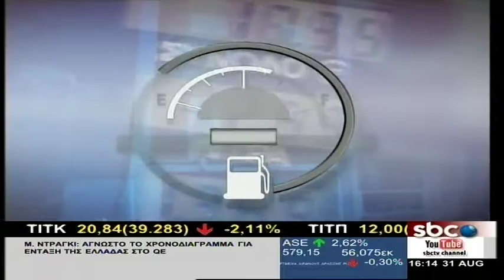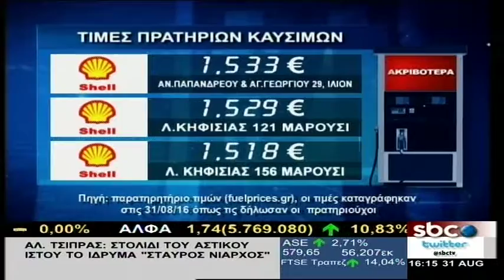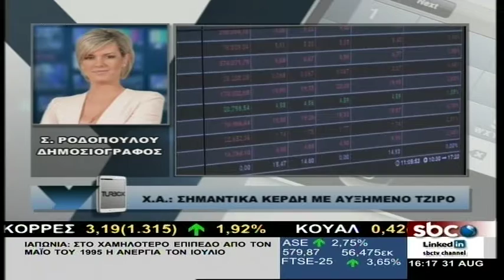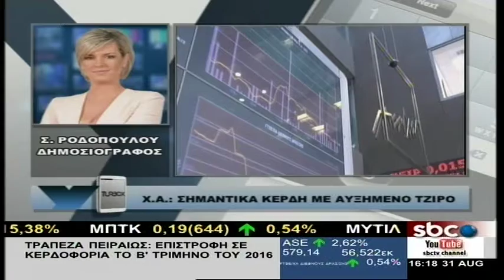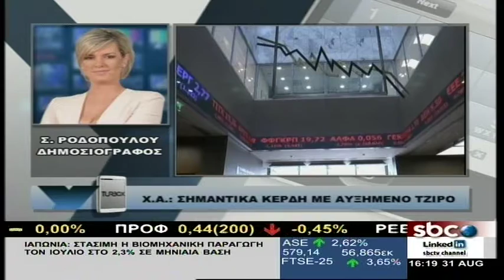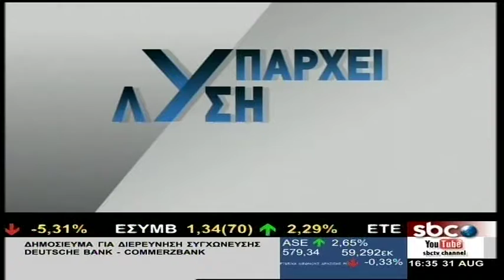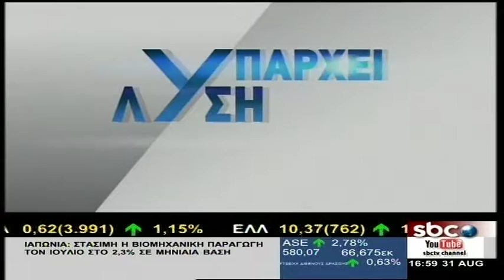ΥΠΑΡΧΕΙ ΛΥΣΗ @sbcTV (31/08/2016)